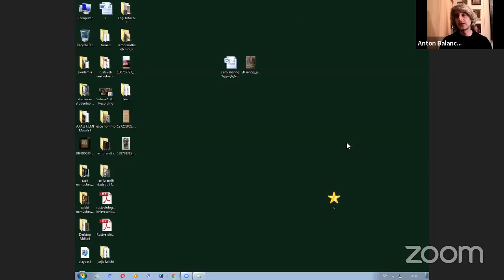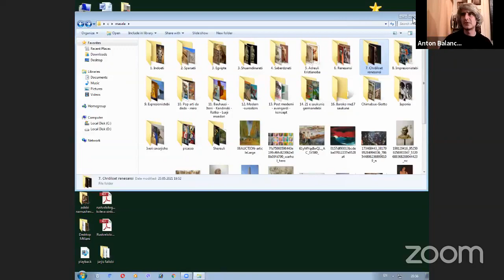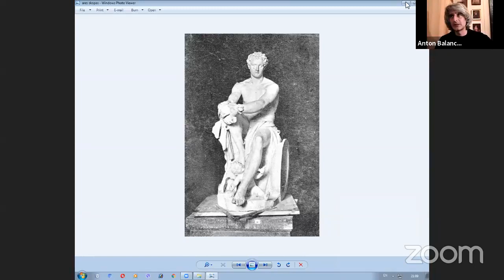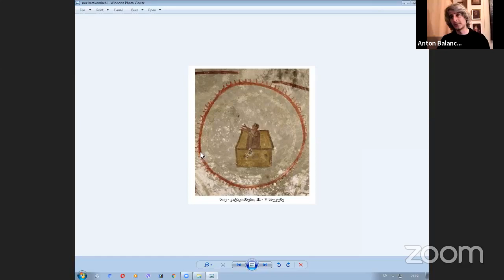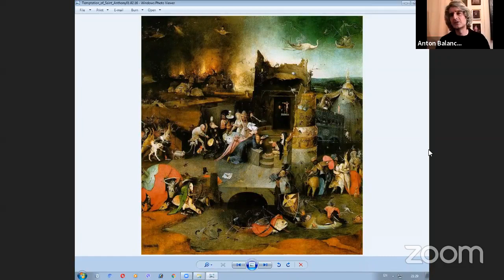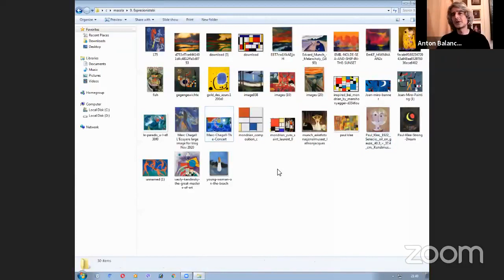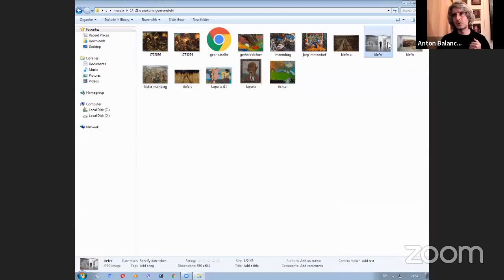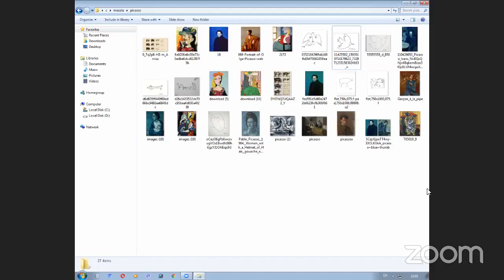ადამიანის ტრანსფორმაცია და მისი ანარეკლი სხვადასხვა ეპოქის სტილში